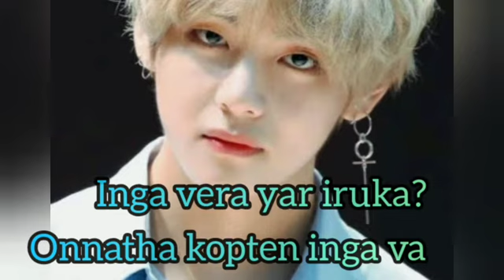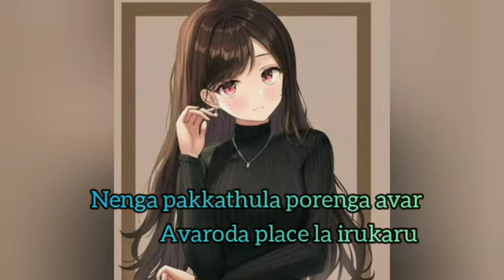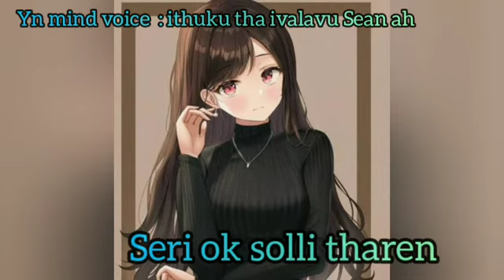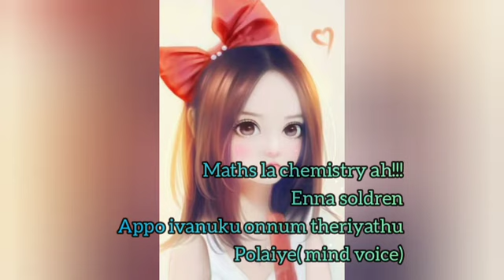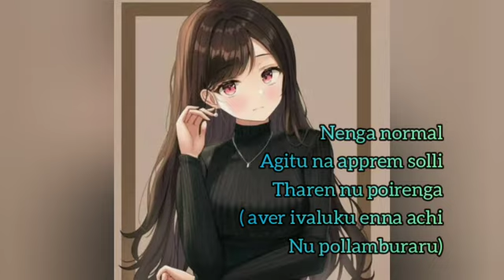BIRTHDAY SPL ONE SHOT 💜school sean#btstamilff